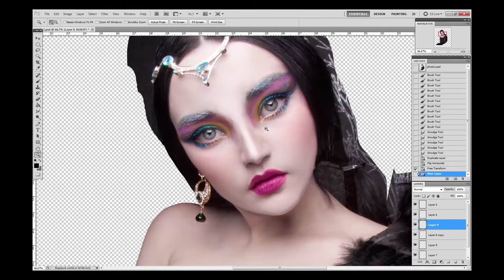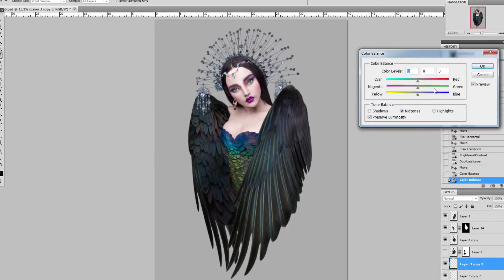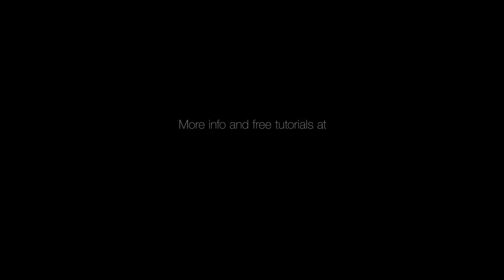[와콤 아카이브ㅣ함께한 크리에이터] 리투아니아 디지털 사진 예술가 Natalie Shauㅣ펜타블렛ㅣ인튜어스프로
*** 화면 우측 하단 '자막' 버튼을 누르시면, 더 편하게 보실 수 있습니다.

리투아니아의 디지털 사진 예술가 Natalie Shau 씨와의 인터뷰 영상입니다. 그녀는 패션과 인물 사진에 대해 관심있을 뿐 아니라 디지털 사진의 보정과 리터칭에도 흥미를 가지고 있습니다. 그녀는 현재적인 것과 신비주의, 그리고 어둠을 주제로한 작품을 좋아하며, 열심히 능력을 쌓다보면 언젠가 자신의 재능을 빛낼 수 있다고 믿습니다.